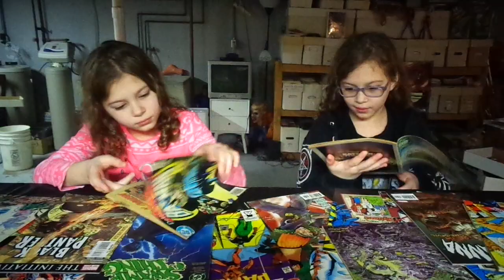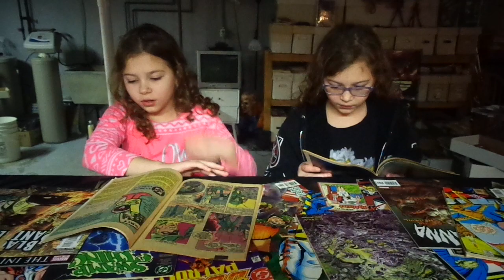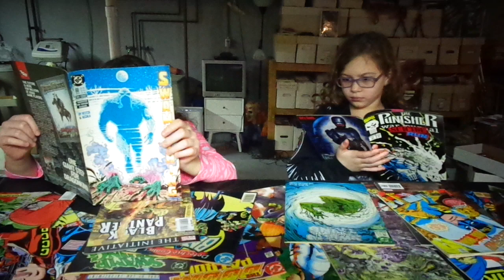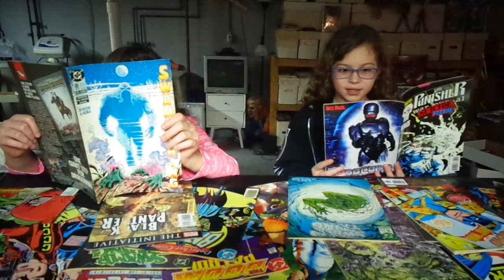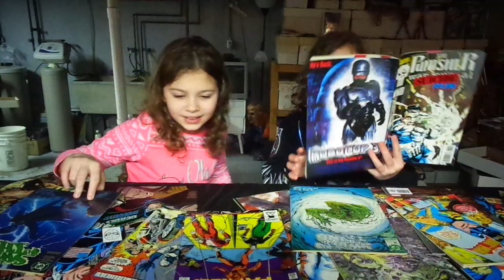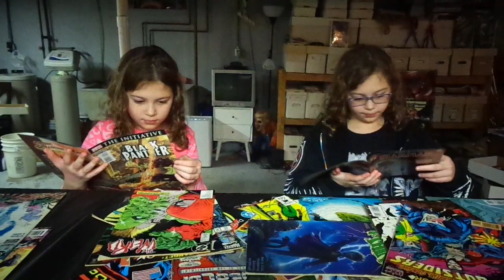Checking Out Comics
Twin sisters Nola Patrick and Logann Patrick browsing through a few comic books. Filmed by Darrick Patrick on December 4th, 2020. Logann is sitting on the right, Nola is on the left.